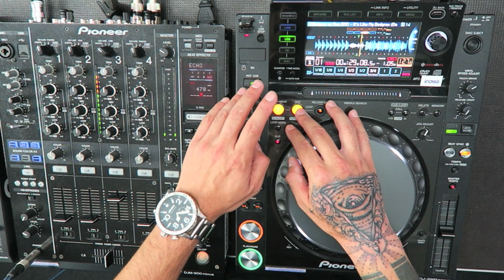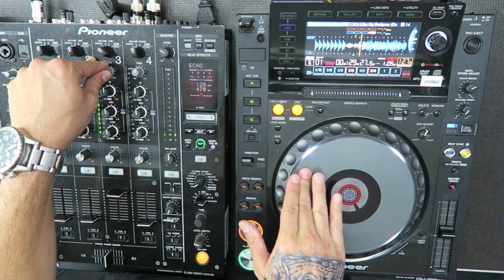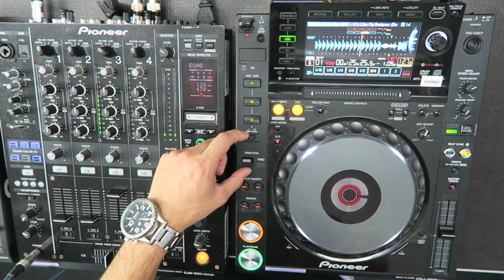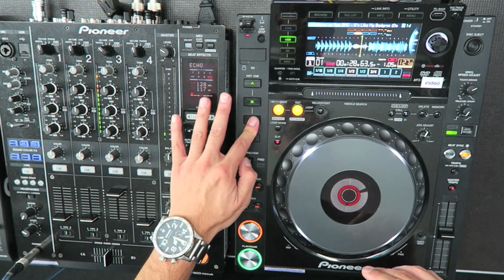MODO SLIP. Qué es y ejemplos de utilización.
Tutorial sobre una de las funciones que incorpora en cada vez más cacharros Pioneer y otras marcas... el modo SLIP.
Divertidísimo, dispara las opciones de creatividad en un set.
0:00 INTRO
0:28 QUÉ ES EL MODO SLIP
1:50 LOOPS EN MODO SLIP
2:30 HOT CUES EN MODO SLIP
3:08 SCRATCH/BACKSPIN EN MODO SLIP
3:39 VINYL BREAK EN MODO SLIP
4:30 REVERSE EN MODO SLIP
4:50 EJEMPLO DE EJECUCIÓN DE TODOS ELLOS

🆕 APRENDE A SER DJ CON MIS... ¡CURSOS ONLINE! 🆕